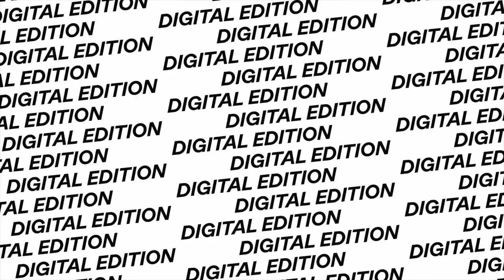Ogilvy Talks 2021 | Digital Edition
¿Estás listo?
Are you ready?
Você está pronto?
Siete pronti?
Sind sie bereit?

Del mundo para Honduras y Honduras para el mundo... ¿Estás listo?